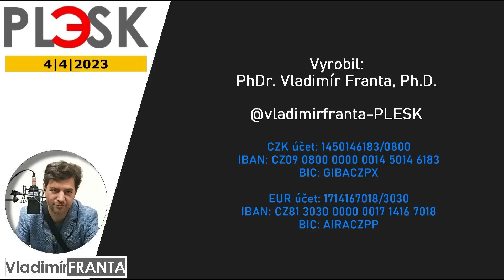Tulský závod vyrábí to, co jsme v ČSSR uměli v jednodušší podobě taky, ale dnes už ne...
Stroje, strojní zařízení pro údržbu kolejového svršku... Aneb jak účinné jsou sankce?